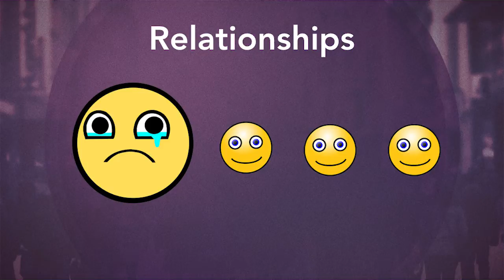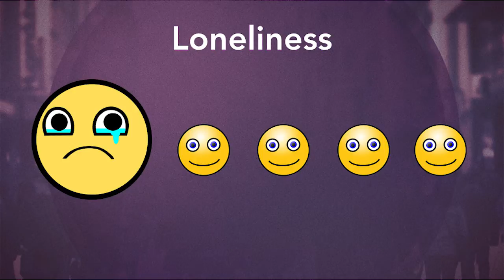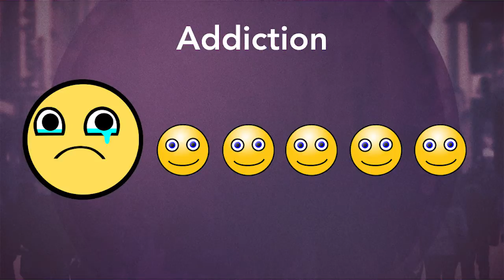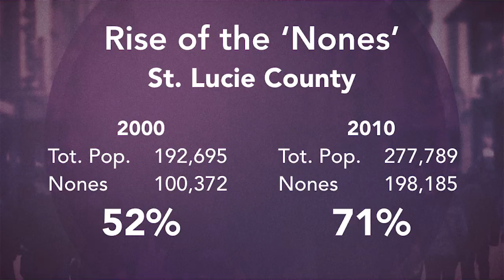Mobilized - Matthew 9:35-38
Unleashing the Power of Everyone, part 2